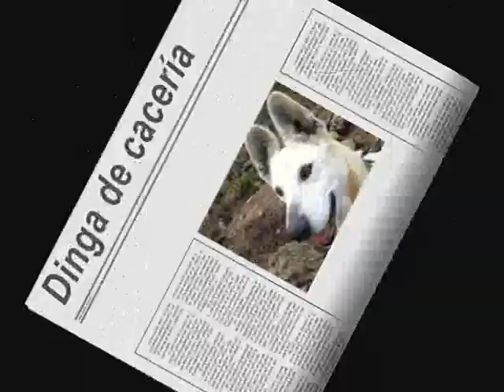DINGA-JUEGOS Y, CACERÍA.wmv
Dinga...Aquella adorable peluda se ha ido para siempre :(